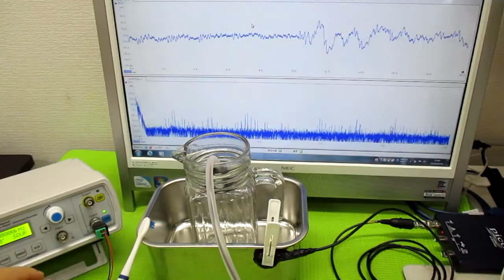音と超音波の組み合わせ技術 ultrasonic-labo